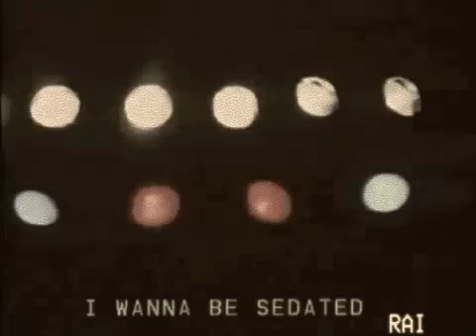Ramones - I Wanna Be Sedated - Live in Italy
Brano estratto dal concerto della band punk Ramones a Roma il 14 settembre del 1980, svoltosi nei pressi di Castel Sant'Angelo, e contenuto come extra nel DVD Ramones: Raw, pubblicato nel 2004.
Ramones: Raw è diventato sia il secondo disco d'oro del gruppo in USA nel 2004 dopo Ramones Mania, vendendo oltre 50.000 copie, sia disco d'oro in Spagna nel 2008.